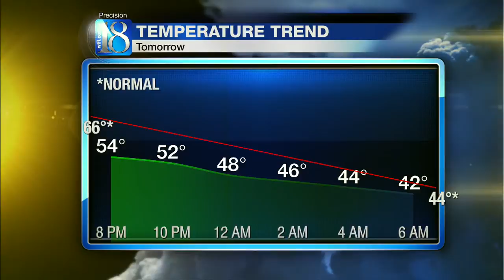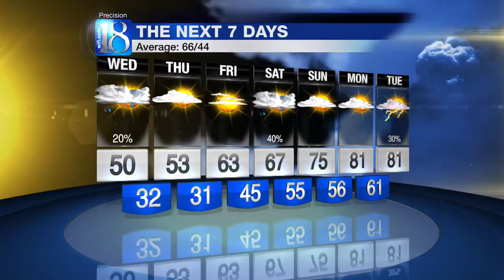6 PM WEATHER